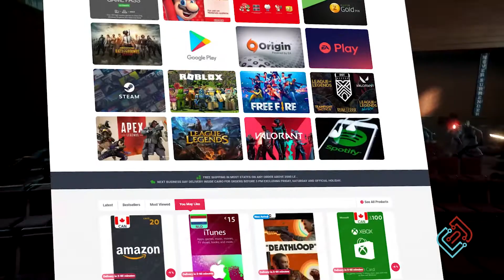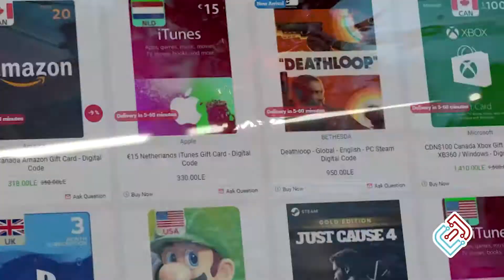EgyNewTech ❤️ ايجي نيو تك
❤️ يارب الفيديو يعجبكم ❤️
متنسوش الـ
وتقدر تطلب اى فئة من كروت الايتونز من اللينك ده
اطلب كروت البلاى ستيشن من موقعنا واشتري اللي نفسك فيه من اللينك ده 👈

- PlayStation Network , PS Plus , PS Now
- XBOX , XB Live , XB Live Gold , XB Game pass , XB Game pass Ultimate
- Nintendo eShop , Nintendo Online
- iTunes , Google Play , Spotify
- Steam , Origin , EA Play , Riot Access , Valorant , Pubg Mobile , Free Fire ,
Apex Legends , League of Legends
ادفع اونلاين بالكريدت كارد او باي بال او من خلال فوري او اى محفظه ذكية زى فودافون كاش واستلم الكود وقــــــــتي ! ⚡

اطلب بلايسيتيشن 5 من اللينك ده
اطلب دراع دوال سينس
DualSense